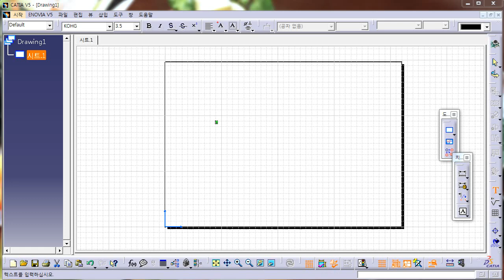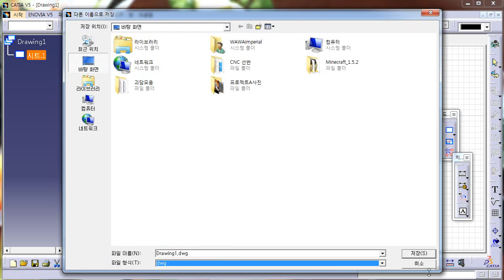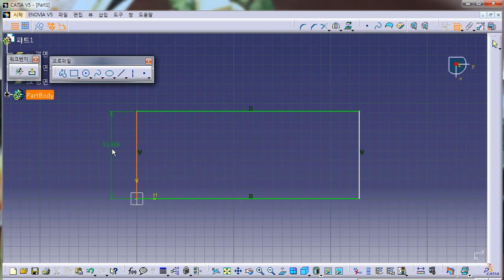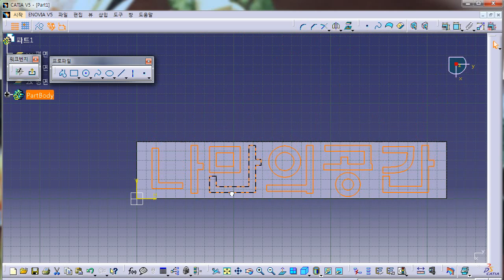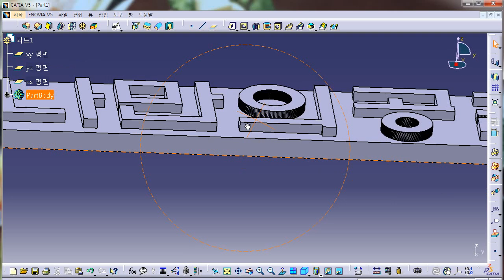카티아로 글자 모델링하기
카티아로 글자를 모델링하는 방법을 알려드리겠습니다.